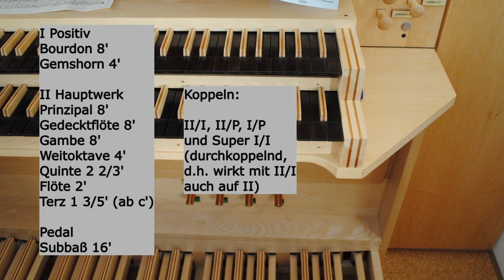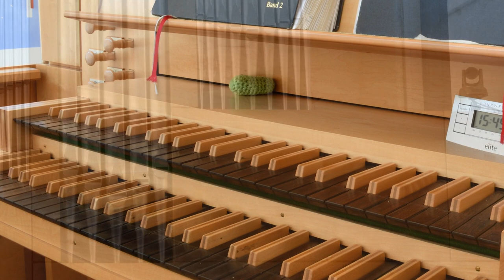Die Orgel in der Neuapostolischen Kirche Lorch - J. S. Bach, Herzlich tut mich verlangen BWV 727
Die Orgel in der Neuapostolischen Kirche Lorch, 2008

Erbaut 2008 von Andreas Schmutz Orgelbau, Römerstein-Donnstetten

Disposition:
Manual I Positiv, C-g'''
Bourdon 8'
Gemshorn 4'

Manual II Hauptwerk, C-g'''
Prinzipal 8'
Gedecktflöte 8'
Gambe 8'
Weitoktave 4'
Quinte 2 2/3'
Flöte 2'
Terz 1 3/5' (ab c')

Pedal, C-f'
Subbaß 16'

Koppeln:
II/I, II/P, I/P und Super I/I (durchkoppelnd, d.h. wirkt mit II/I auch auf II)

J. S. Bach, Herzlich tut mich verlangen BWV 727

Tonaufnahme: AO, NAK Lorch, 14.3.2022